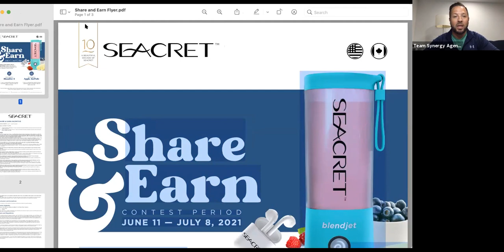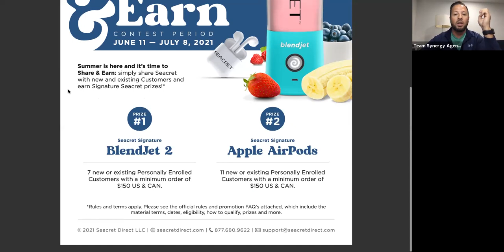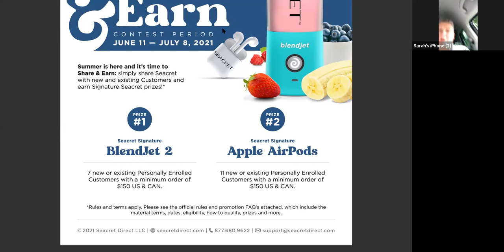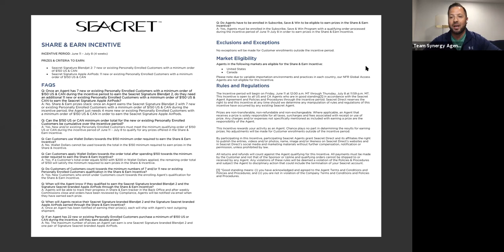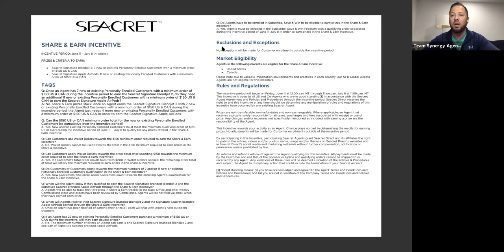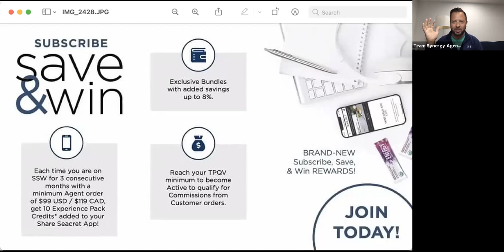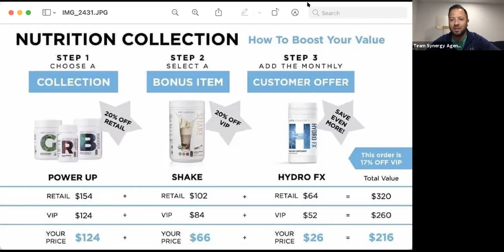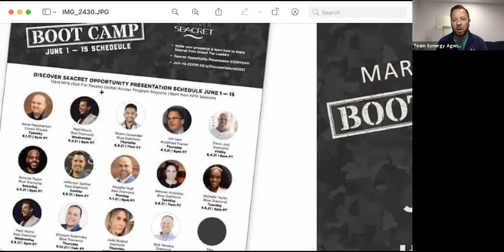June 11, 2021 - Team Synergy Fri Huddle - How to Maximize the Share & Earn Promo with Ben Bradshaw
June 11, 2021 -  Team Synergy Friday Huddle  - How to Maximize the Share & Earn Promo with Ben Bradshaw